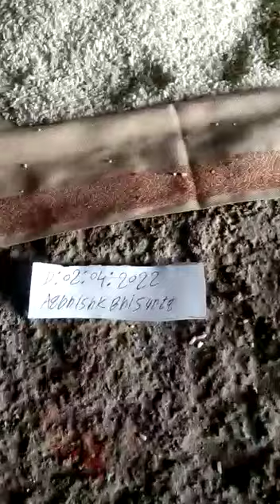Amazing Megical Conch - Lift Up in Rice and Milk Convert in To Curd in Seconds.